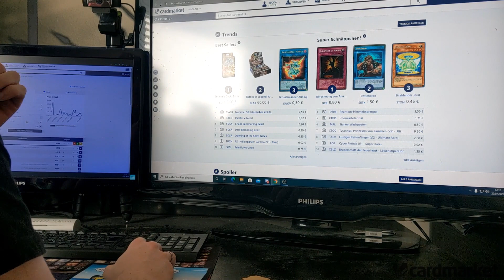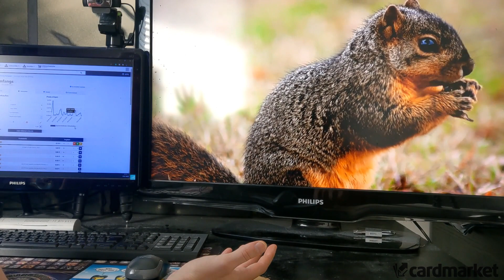Was Soll das für ein Deck sein? | Aubertin VS Julioh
Und was meint ihr was hat Julioh sich für ein Deck ausgesucht?

Hallo und Herzlich Willkommen auf meinem YouTube Kanal. Ich bin Aubertin und beschäftigte mich seit über einem Jahrzehnt mit dem Thema Custom Cards oder auch selbstgemachte Karten zum Sammelkartenspiel Yu-Gi-OH. Und genau darum dreht sich dieser Kanal. Fakten und Duelle rund um Yugioh, wie man einfache Regeln lernt, man seine eigenen Karten ins Spiel integriert zb. in YgoPro dem online Simulator. Desweiteren könnt ihr hier auch neue Custom Cards von mir und der Community vorfinden. Auch habe ich angefangen Oricas zu fertigen, also Custom Cards in physischer Form. Ich hoffe ihr habt Spaß an meinem Kontent und lernt sogar etwas dabei in diesem Sinne bis zum nächsten Video.

Euer Aubertin.